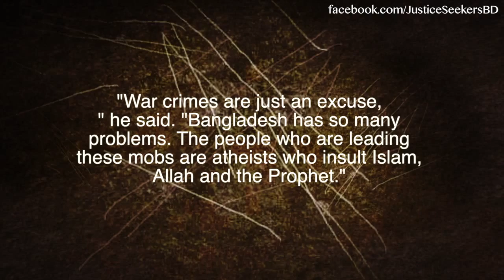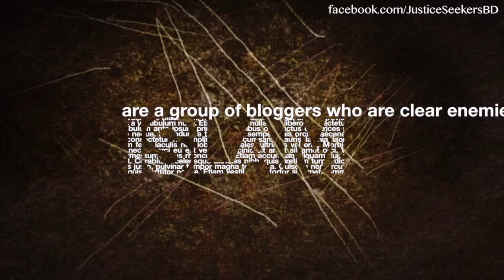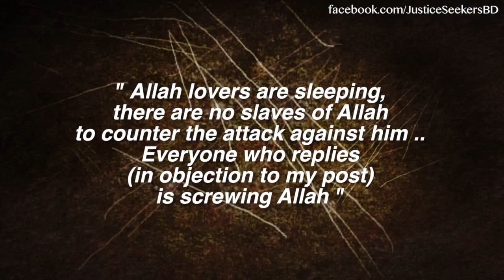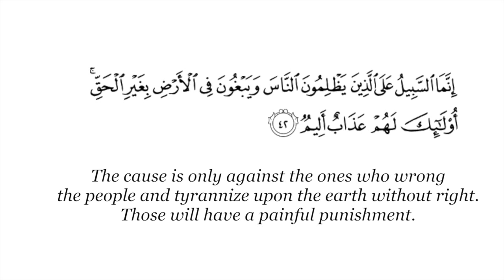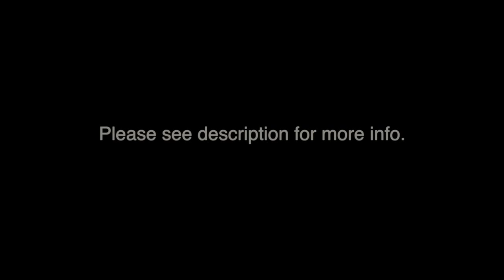URGENT! Bangladesh in Crisis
Support us on Patreon Since last three years, the government had set up a highly controversial tribunal to prosecute the pro-Islamic opposition leaders under the pretext of crimes against humanity committed during the liberation war in 1971. The controversial tribunal had already sentenced two prominent ulema, Sheikh Abul Kalam Azad and Shiekh Dilowar Hussain Sayedee, to death by hanging for no other reason but for Islamic dawah.

The entire international community, international NGOs, Jurists, Human Rights organisations including the United Nations had severely criticised the trial process and termed it flawed and not in accordance with the international standard but the government took no heed as they just want to hang the Islamic leaders.

Presently, a public campaign has been orchestrated by intelligence and popular left-wing medias to ban not only the Islamic parties but also the businesses, banks and newspapers and media outlets owned by pro-Islamic block were attacked, smashed and burned down by the ruling party thugs watched by the police.
The picture above is a small part of the large and alarming reality; if our brothers in Ummah do not come forward to save 160 million Muslims and their faith from such onslaught and carnage, we will all stand responsible in the eyes of Allah Subhanahu Ta'ala.

**Note; Action Alert: Bangladesh - Demand a fair trial for Professor Ghulam Azam - click the following Like DigitalMimbar on Facebook